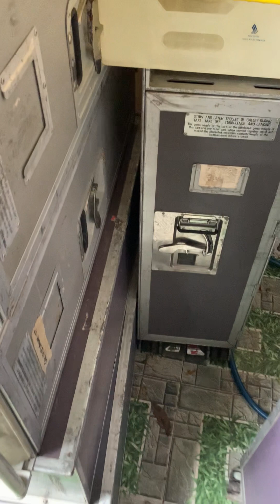Tiếp tục giao 2 tủ nhôm loại 1 cho anh khách HCM (0965503208)